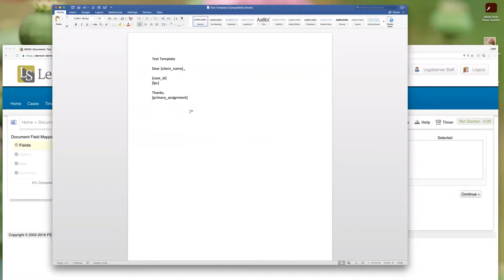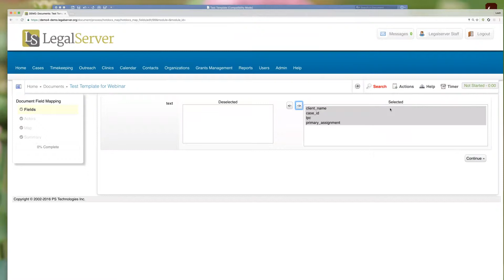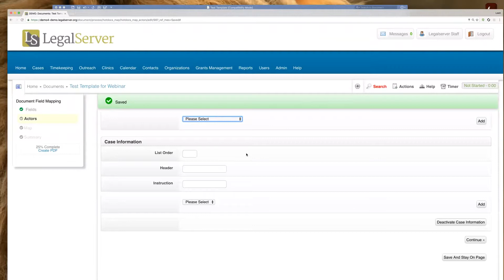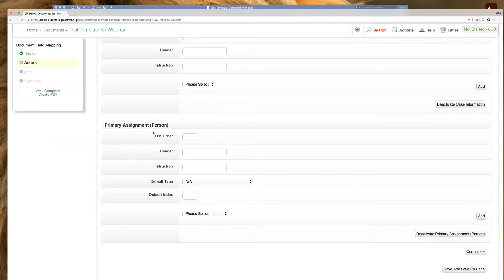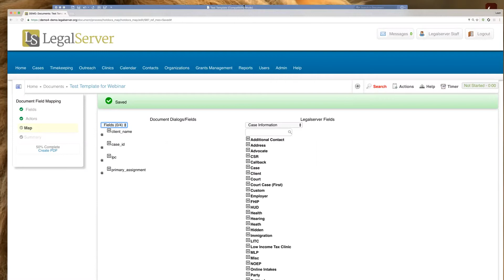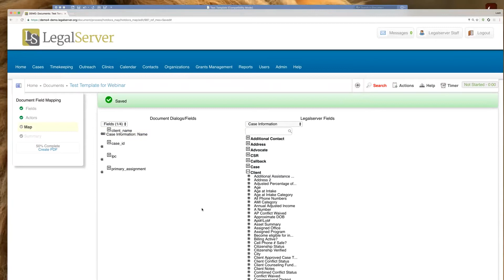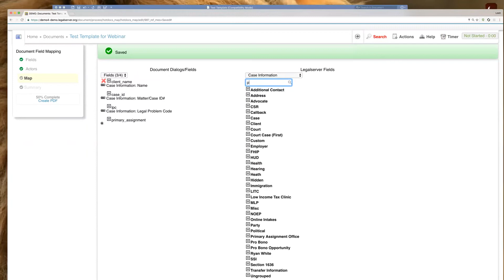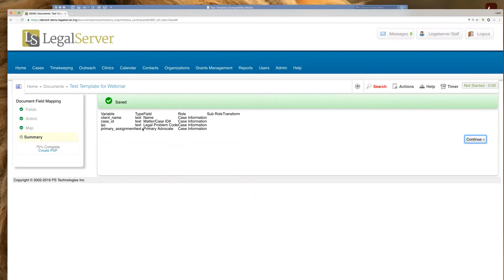Mapping Fields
Once you have the template created and uploaded to the site, check out how to map fields into your template.